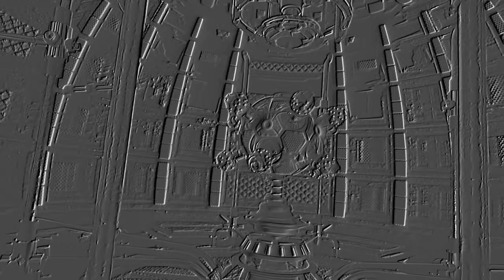Preview 2 A Ring Ding Ding Ding Random Effects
Requested by: @Jimmyhogs
Add me on Discord: Jackhogs#8980